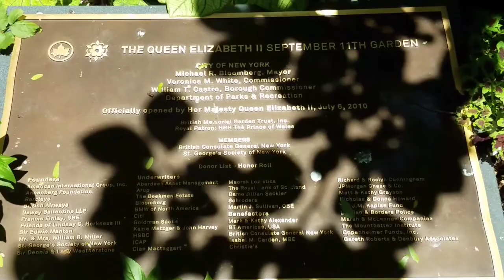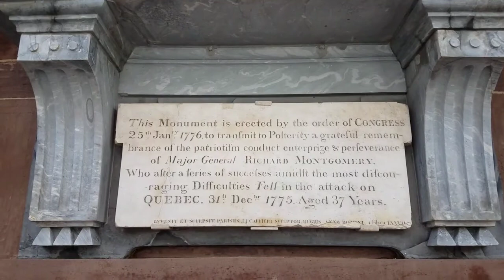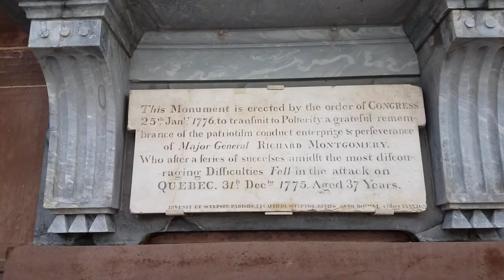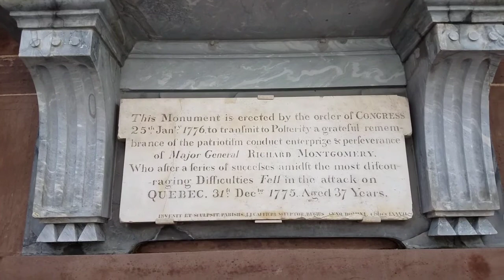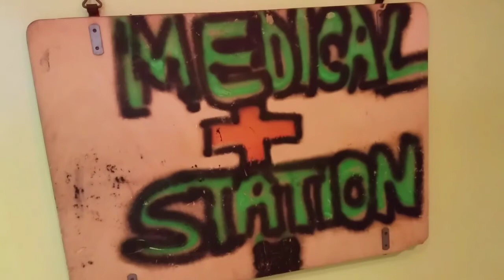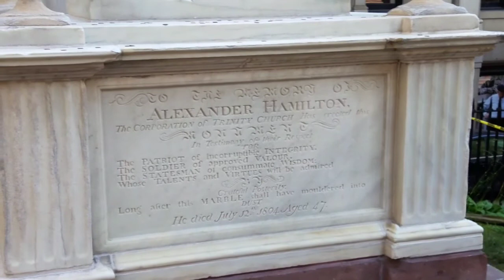US, UK, Canada & Ireland Tour of Manhattan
This tour combines modern international architecture and the latest additions to New York City, with historic places tied to the founding of the city and the USA.

See the contributions of Britain, Ireland, Canada and the United States in making New York City what it is today.

It’s not just history! It’s also modern places like the Irish Hunger Memorial, The National September 11 Memorial and over 20 other locations in lower Manhattan.

We end at Wall Street, seeing the intersection of history and present-day events that still affect our four nations and, indeed, the world.

Experience fantastic New York City with
Isle Of New York Tours.